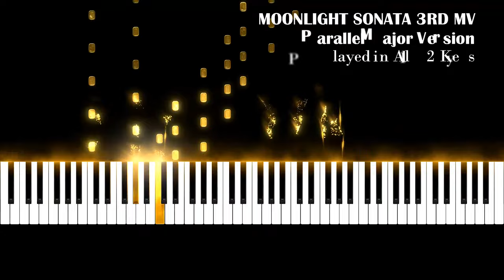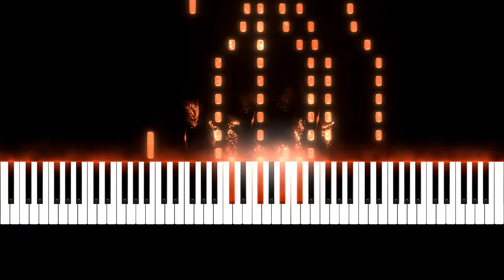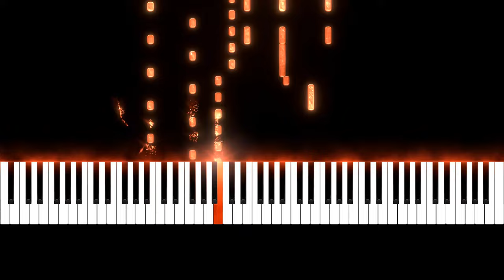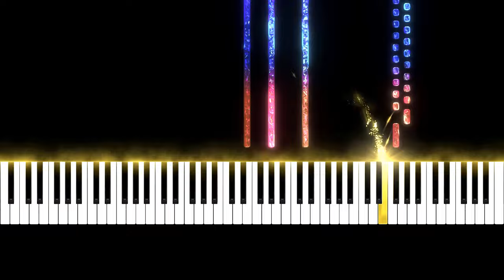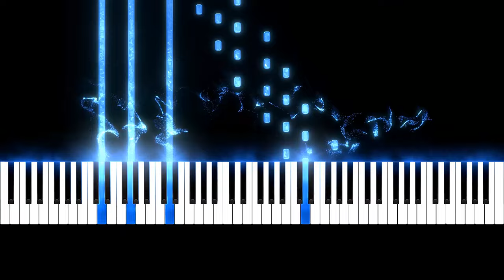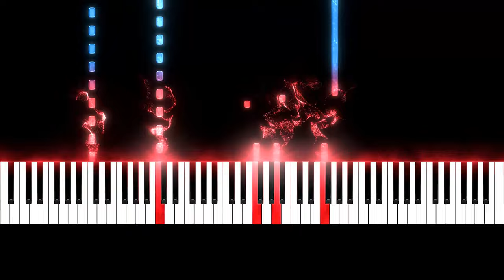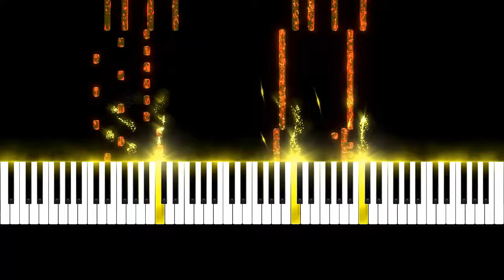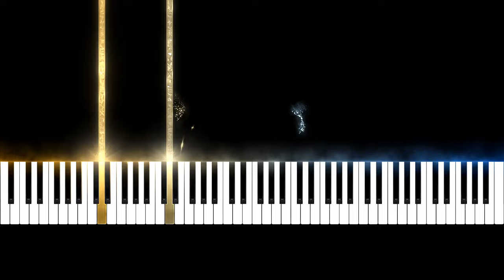Moonlight Sonata (Parallel Major Version)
Hello, I'm Piano Symmetry and I make piano covers, Piano reharms and Piano instrumentals of well known pieces. I also play pieces in different keys using a reactive visualizer.

Composer: Beethoven

00:00 - Db Major (Original Key)
06:51 - Gb Major
13:43 - B Major
20:37 - E Major
27:32 - A Major
34:23 - D Major
41:20 - G Major
48:11 - C Major
55:03 - F Major
1:01:57 - Bb Major
1:08:49 - Eb Major
1:15:46 - Ab Major